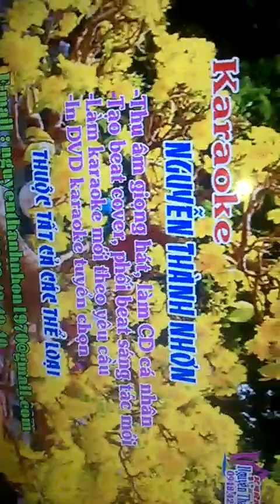Thư giãn cuối tuần Karaoke Lá thư xuân gởi mẹ.Weekend Karaoke Spring Letter to send mother.